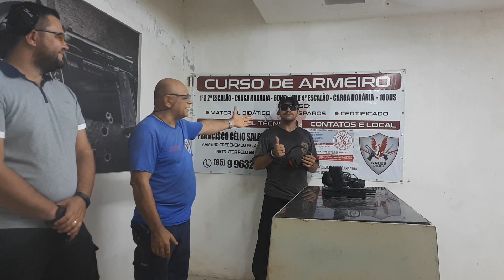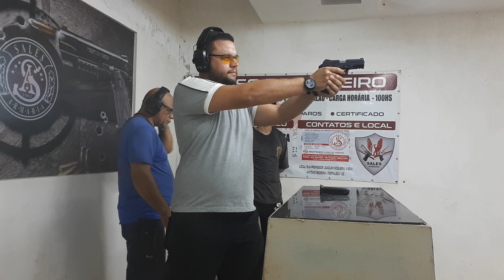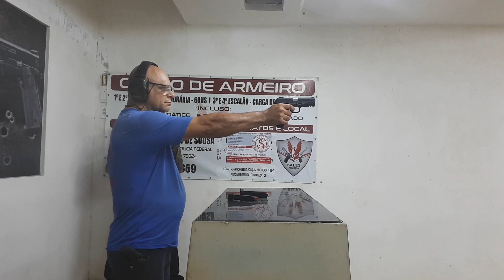Segundo teste da pistola TH 380